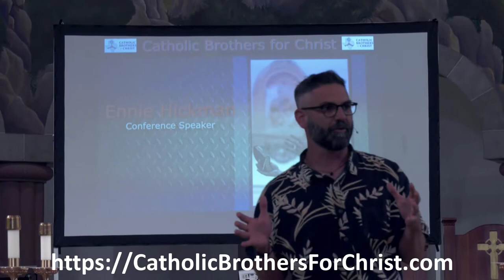Ennie Hickman spoke at the Spring Catholic Brothers for Christ Men's Conference.